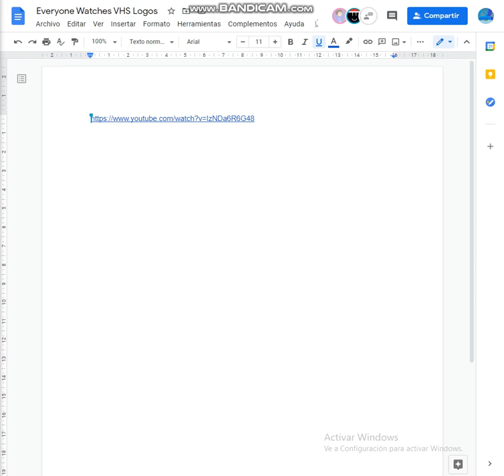Docs: Everyone Watches VHS Logos